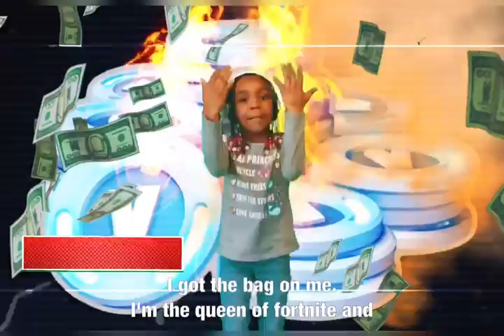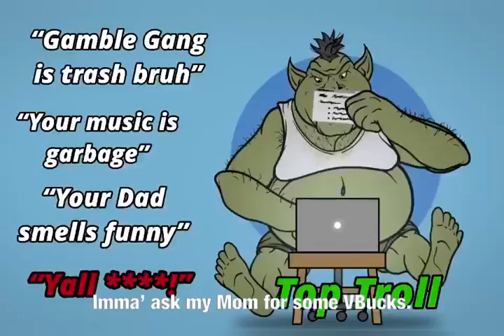VBUCKS - Queen Zaire (prod. by @jerikoblaq) *Fortnite Song*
Queen Zaire's smash hit- Gimme the VBucks is 🔥🔥🔥! The song was created by Queen Zaire herself! 👸🏾 Her and AJ are the GOAT 🐐 and GWOAT 🐐 duos!😍